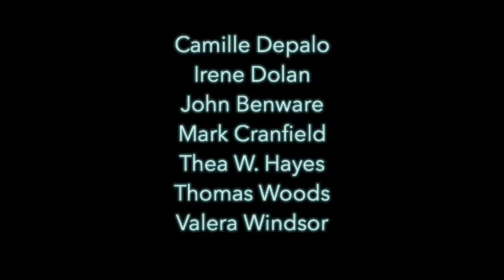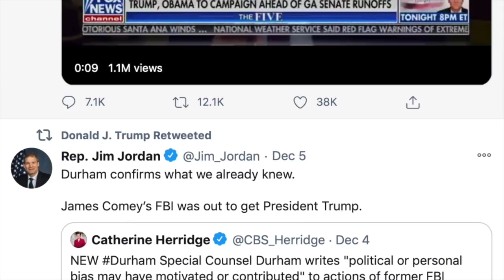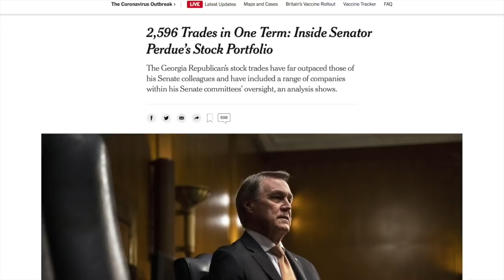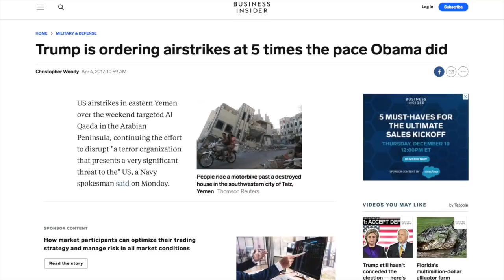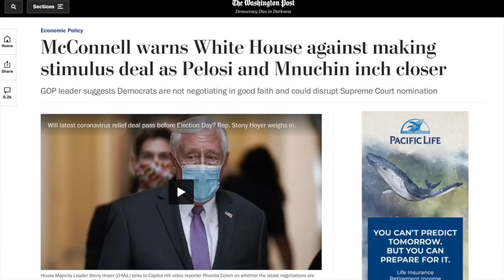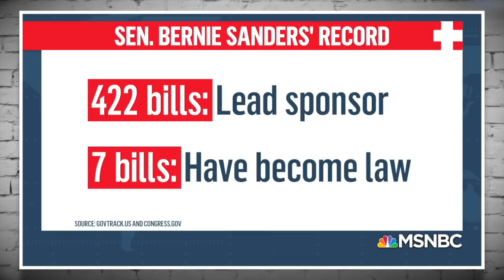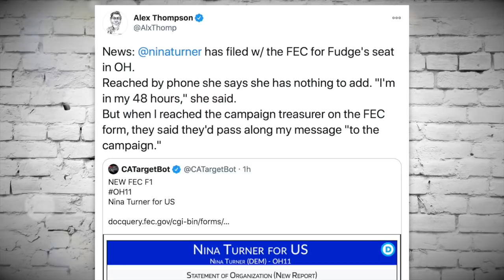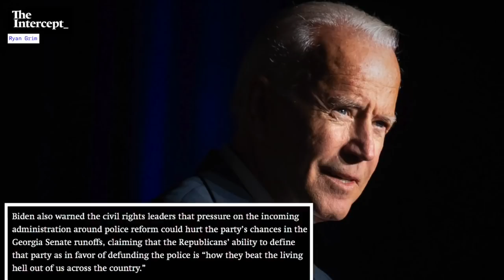Corruption: As American as Apple Pie | Episode 270 (December 11, 2020)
Corruption in D.C. is widespread, but some Republicans are taking it to the next level. We’ll discuss how Floridian Governor Ron DeSantis is going to authoritarian lengths to silence a state whistleblower; and additionally, new details emerged that essentially confirm Republican Senator David Perdue is guilty of insider trading. And to top it all off, a new report reveals the extent of Donald Trump’s crimes in Afghanistan—you’ll be disturbed by the details. These stories (and more) are discussed in this episode.

Kelly Loeffler’s Husband Bought Stock in Sectors Set to Benefit from Then-Secret Bill

0:00 Introduction, Shoutouts, Episode Preview
2:36 Ron DeSantis’ Brazen Abuse of Power
8:51 Will Trump’s Election Meltdown Ever End?
15:37 Biden’s HHS Secretary is Actually GOOD
24:22 David Perdue’s Insider Trading Scandal Gets Worse
34:58 Details About Trump’s Drone Use Will Disturb You
42:32 Bernie Leads Charge in Stimulus Negotiations
55:59 Mitch McConnell Stalls Stimulus Talks (Again)
1:11:03 Kelly Loeffler’s Husband Implicated in Scandal
1:16:46 Nina Turner May Run for Congress
1:25:09 Trump & the GOP Go Full Authoritarian
1:32:31 Biden Reminds Everyone How Out of Touch He Is
1:39:06 Outro